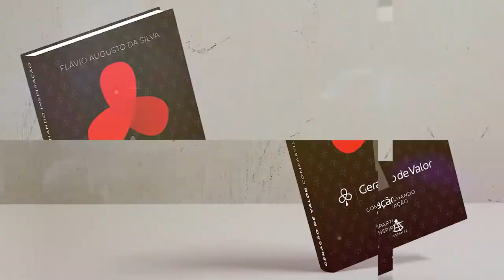Geração de Valor | Para os Campeões